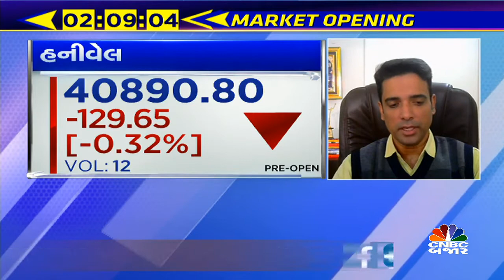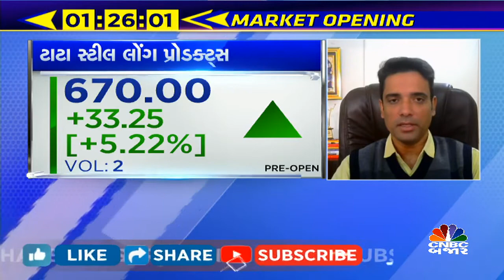Buy Honeywell & Tata Steel Long Products | Trading call by Nimesh Thaker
CNBCBajar | Market માં આજે ક્યાં સ્ટોક કરાવશે કમાણી? જાણો nimeshthaker.com ના નિમેશ ઠાકર પાસેથી